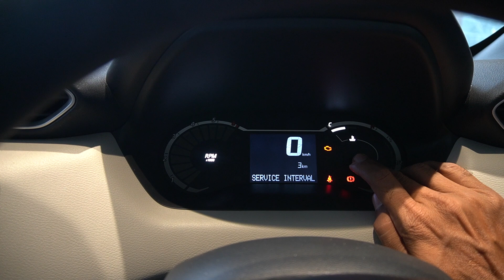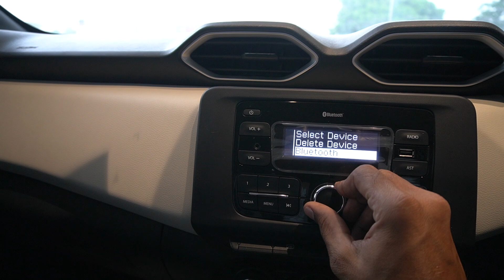अब लोट आऐ Markit में 😍 2023 Nissan Magnite XL Variant On Road Price Features, Interior and Review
अब लोट ऐ Markit में 😍 2023 Nissan Magnite XL Variant On Road Price Features, Interior and Review